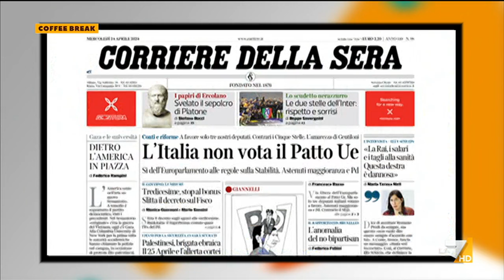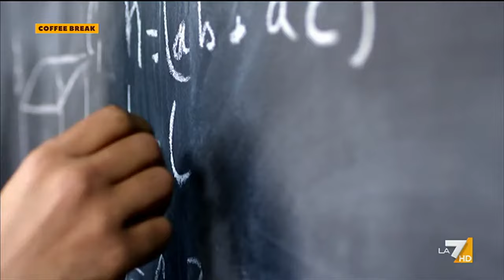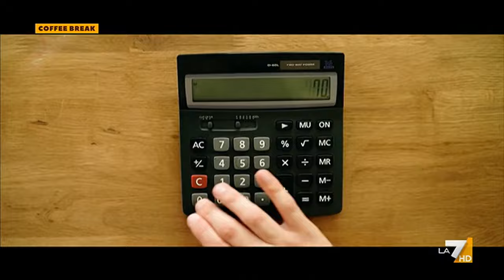Coffee Break 24/04/2024